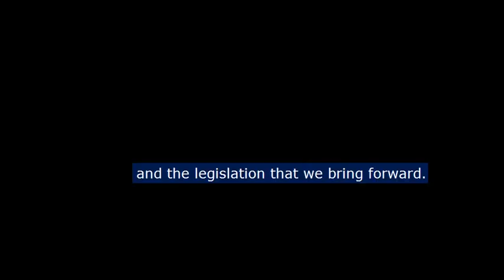22 March - Nickie Aiken MP welcomes reopening of consultation into violence against women and girls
Cities of London & Westminster MP, Nickie Aiken, has welcomed the reopening of the Home Office’s consultation into violence against women and girls in a question she put to the Home Secretary, in the House of Commons.

The consultation has been reopened following the tragic death of Sarah Everard. You can find out more about the consultation, including how to make a submission

In her question, Nickie also paid tribute to PC Keith Palmer and the other victims of the Westminster Bridge terrorist attack, which occurred four years ago today.

You can read a transcript of Nickie’s question and the Home Secretary’s response below.

Nickie Aiken MP - "Thank you, Mr. Speaker. Can I also associate myself with the remembrance today of PC Palmer and the other victims we lost on that day?

"I remember coming out of Westminster Tube at exactly this time that, that four years ago, and saw the aftermath of that dreadful terrorist attack.

"Mr. Speaker, I welcome the reopening of the Violence Against Women and Girls call for evidence, which I believe now closes this Friday, the 26th of March. And I would encourage as many people to have their say as possible.

"Does my Right Honourable Friend agree with me that it is vital that we listen to victims of violence, and all women and girls to really understand their experiences in their daily lives, so that we can assure that the strategy that the government finally introduces does tackle violence, harassment, and abuse of women and girls?"

Rt Hon Priti Patel MP - "My Honourable Friend is absolutely right. And I would like to echo her calls to continue the encouragement for people to respond to the survey.

"Mr. Speaker, we've already had an excess of 135,000 people write into the survey since it's been reopened.

"But there's a fundamental point here by having people join that consultation, to join that public survey.

"We want their views, because their views matter. But also, their personal experiences matter. And it's personal experiences and insights, whether or not you've been a victim, which is always a terrible, terrible thing.

"But also, if you've interacted with the system, it could be the criminal justice system, or it could be victim support services.

"Or it could be the police.

"It could be any aspect of the system.

"But that comes together so that we can have the right type of approach that gives voice, and also gives strength to the type of policies and the legislation that we bring forward."

Alternatively, you can watch their exchange above.